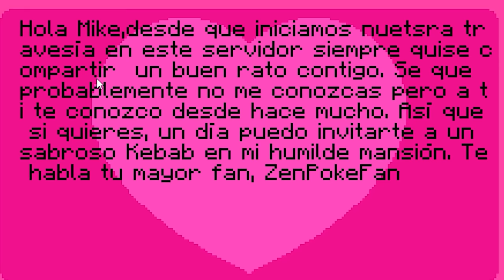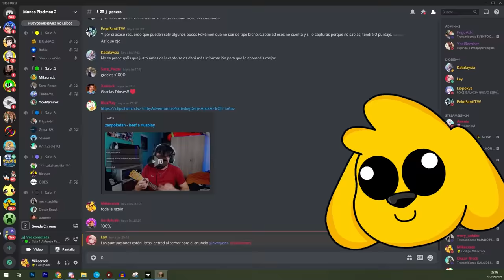¡ME ENFRENTO a los MEJORES JUGADORES del MUNDO! 😱💥 ¿GANARÉ?| MIKECRACK MUNDO PIXELMON 2 #11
Ha llegado el momento de poner a prueba todo lo aprendido en Mundo Pixelomn 2!! Me enfrentaré en un combate Pokémon a varios Youtubers como Folagor ¿Ganaré?

⏰ TIEMPOS ⏰
0:00 Intro
0:14  Carta de San Valentín
2:43 Evento Caza Bichos
5:35 Se arman los putasos
6:33 Mikecrack vs Xamork
9:30 Mikecrack vs Folagor

● Grabación: Mirillis Action
● Edición: Adobe Premiere Pro 2020 y Adobe After Effects 2020
● Renderización:  Adobe  Media Encoder 2020
● Miniaturas: Adobe Photoshop 2020
● Directos: OBS Studio

▼Especificaciones:
● Micrófono: Rode NT1-A Complete Vocal Recording
● Mesa de Mezclas: Behringer Xenyx Q802USB
● Webcam: Logitech BRIO 4K
● Teclado:  Corsair Strafe RGB (Teclas Cherry MX Silent)
● Ratón: Logitech® G Pro Wireless Gaming (+Alfombrilla Powerplay)